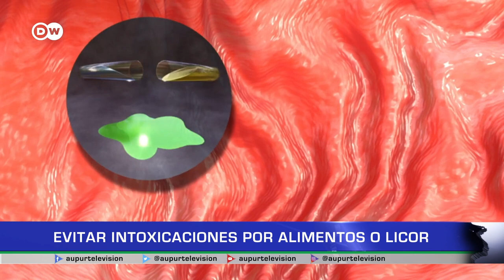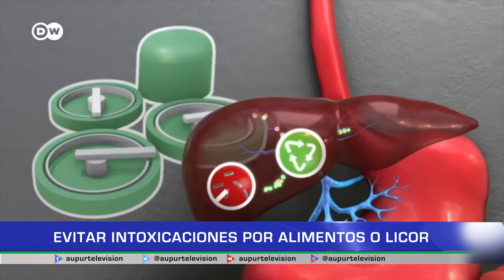Evitar intoxicaciones por alimentos o licor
Durante estas festividades, es común que aumente el consumo de ciertos alimentos, las salidas a comer fuera del hogar, incluso se incrementa la ingesta de licor. En nuestro espacio de salud, le recomendamos como cuidarse en medio de las celebraciones de algún tipo de intoxicación